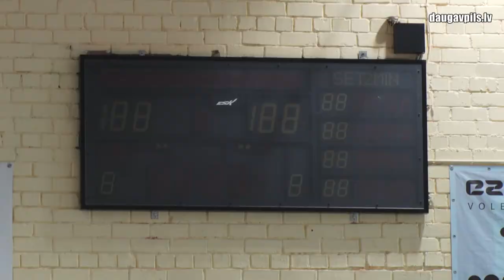Pēdējie akcenti – noslēdzas lielās zāles remonts Bērnu un jaunatnes sporta skolā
Visu gadu Daugavpils Bērnu un jaunatnes sporta skolā Kandavas ielā 17A tika veikta seguma nomaiņa lielajā volejbola zālē un citi ar to saistīti darbi, lai uzlabotu apstākļus sportistu nodarbībām un varētu rīkot augsta līmeņa sacensības. Vecais segums tika nomainīts uz terafleksa segumu – elastīgu un izturīgu materiālu, kas ir ļoti piemērots tieši volejbolistiem.